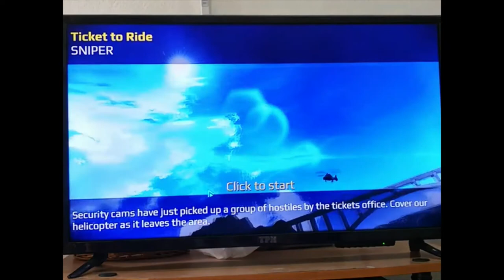KiranRaj Reviews - SNIPER FURY | Video Game | Game for PC | 1st Person Shooter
Video games have become a part of our lifestyle. Almost everyone plays some kind of game, regardless of their age. Apart from games that could be played with a smartphone, you can also play games with your PC or laptop as well. One such game is Sniper Fury, our favorite game. What is it about and how do you play it? Let’s see…